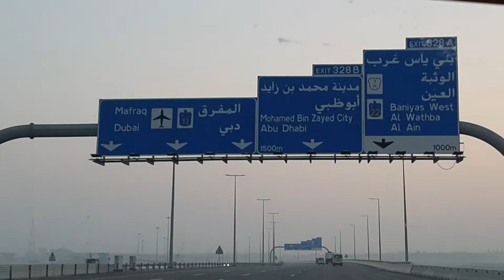JoyRide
makisabay kayo sa amin na pagmasdan ang kapaligiran ng